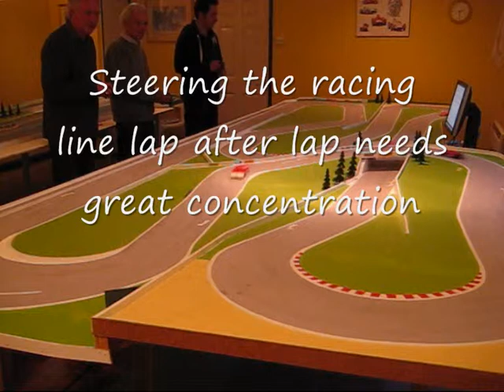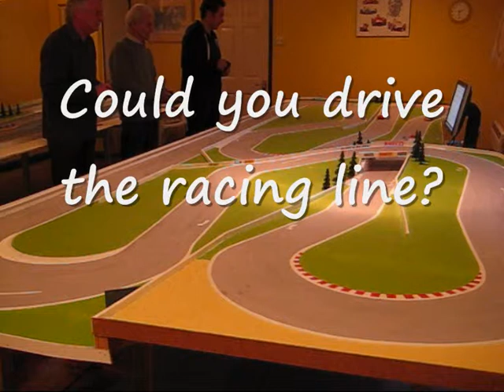R/C car racing on Magracing's Linford 2 circuit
Model car racing with a revolutionary new model car race system.
Magracing is the most realistic and skillful table top rc race system ever.    The best features of slot racing and rc racing combined.